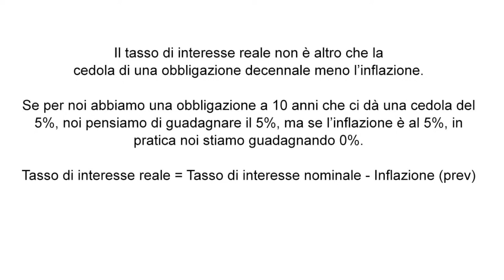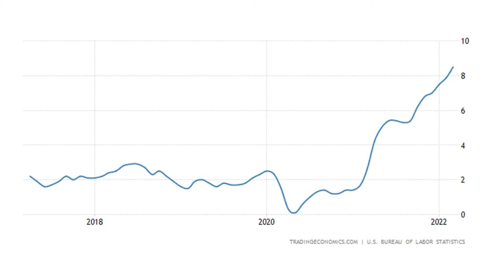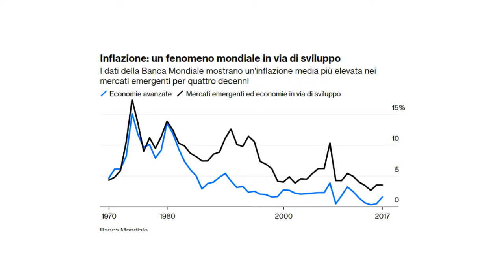NETFLIX, L’INFLAZIONE E L’IMPATTO CON LA REALTÀ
• Tesla, attenta ai competitor, Netflix docet
• Le azioni che salgono quando c’è una recessione
• Sessione domande e risposte in diretta